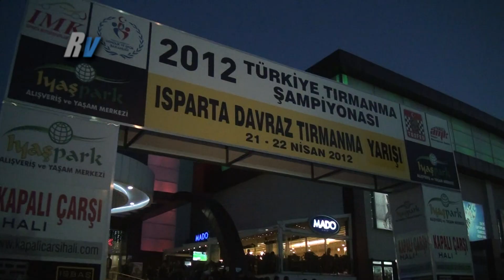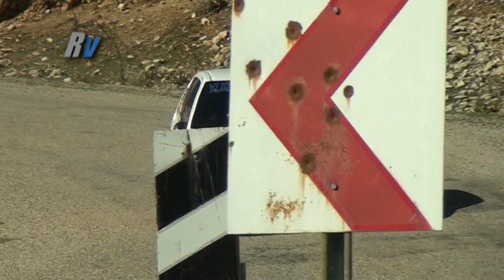2012 Davraz Tırmanma / Kategori Birincileri ve Özet Görüntüler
2012 Davraz Tırmanma / Kategori Birincileri ve Özet Görüntüler